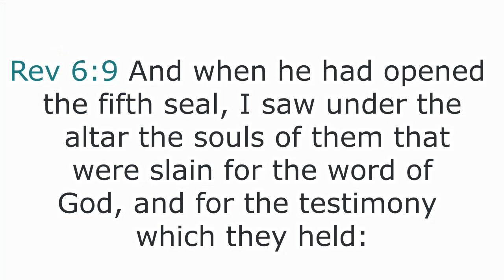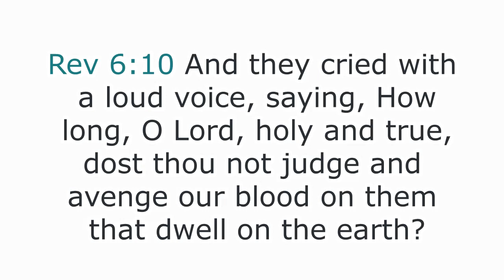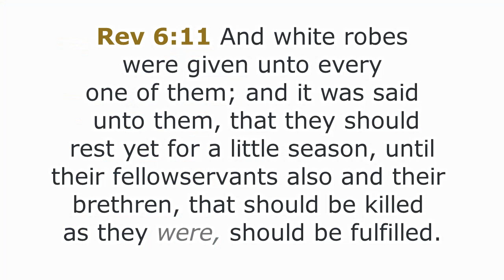The Rapture of the church - The church is ruptured on the 6th seal? - #4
After the 6th seal is broken John sees the church in heaven. In this video, we discover how the great tribulation begins in earnest. Starting with a global earthquake (or nuclear war), the inhabitants of the earth begin to realize that the turn of events and judgments is becoming spectacularly worse.